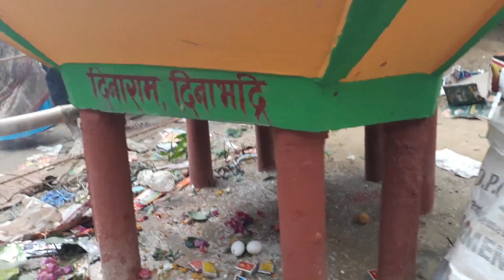Devi than Mela 2074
its is located on Lahan ward no. 15.